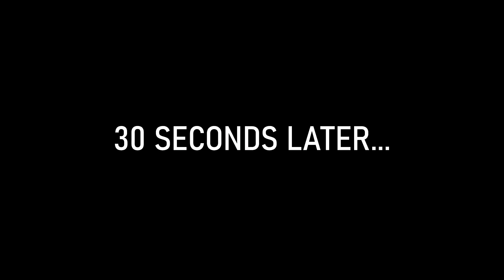OUR FIRST TIME!! (Popeye’s Edition)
Documented a lovely nighttime feast with my homies, Luke and Dayton. We tried Popeye's Chicken for the first time and pulled some shenanigans along the way.

Thank you so much for all the support! If you liked the video there's more on my channel, feel free to check em' out!

food review, review, Popeye's chicken, chicken, food, feast, bromantical feasting, mukbang